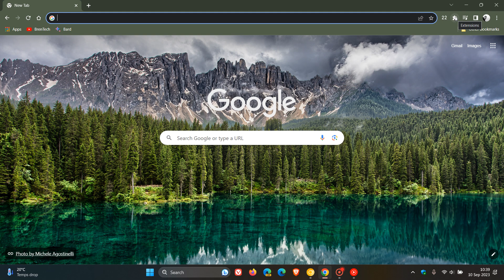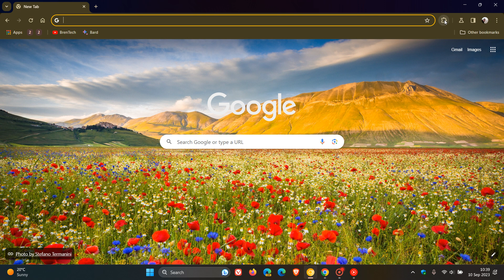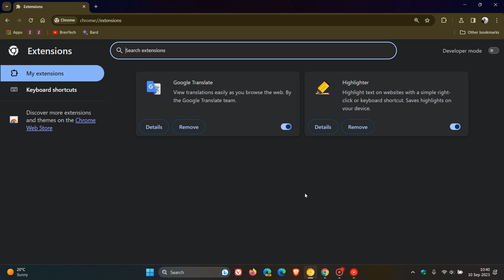UI Refresh 2023: Chrome could get a new Redesigned Extensions page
In Chrome Canary 119, Google is testing a new layout and Material You visual changes on the Extensions page in Settings.